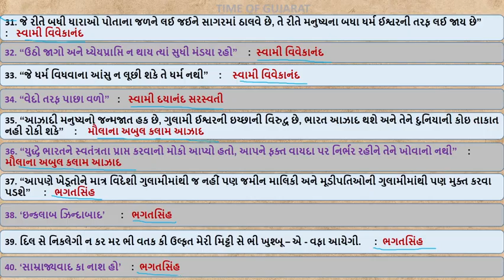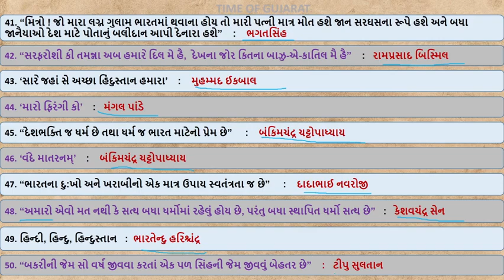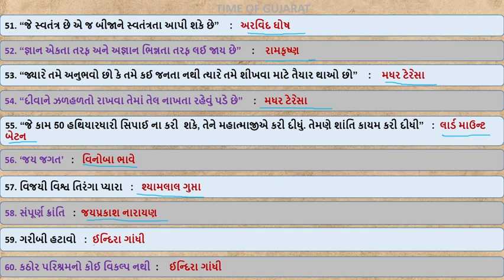ભારતના મહત્વના વ્યક્તિઓના ઉક્તિ અને સૂત્રો | 15 August 2023 | Independence Day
india's greatest personalities,india's greatest personalities quiz,famous personalities,16 personalities test,formula 1 personality test,great personality of world,famous personalities of world